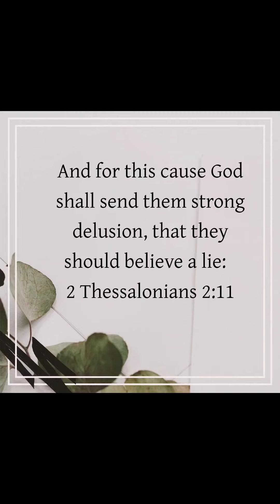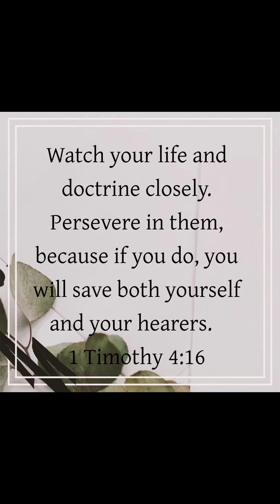Saaave yoursellllf...seriously and respectfully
Yes, we are to love everyone, BUT not more than we love Jesus or so much that we ignore Biblical principles.